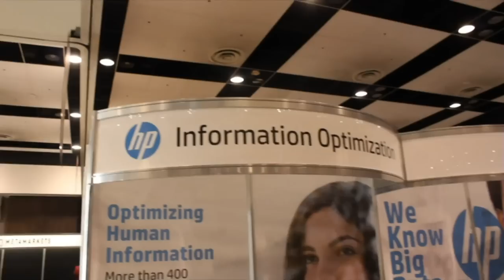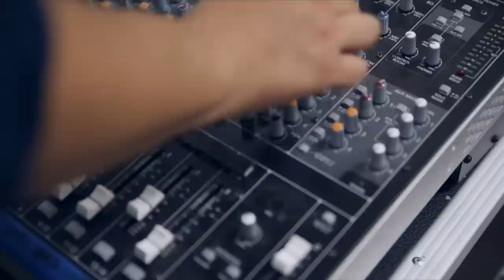Tim Stevens and Sanjay Marimahdaiah | Strata Data Conference 2013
Tim Stevens, Cloudera, and Sanjay Marimadaiah, HP, at Strata 2013 with Jeff Kelly